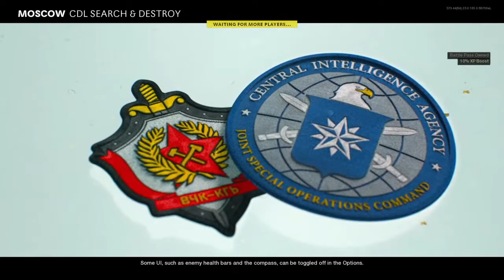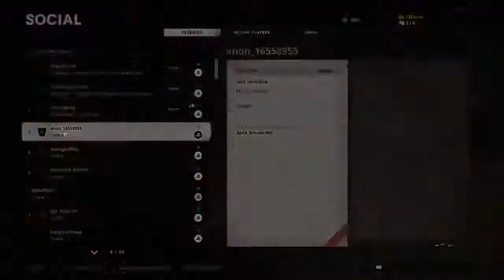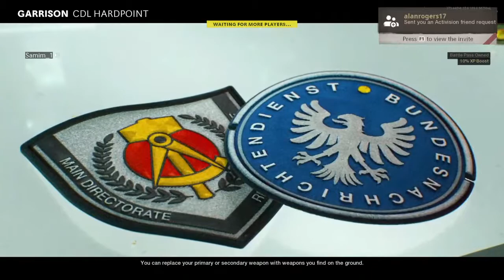FTCC - League Play Recruitment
Leader of the Xenon clan - always open spots.